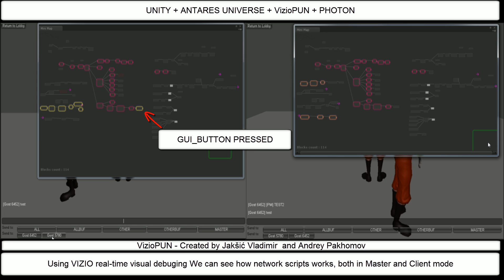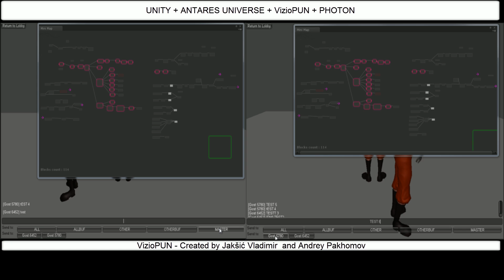VizioPUN - Showcase - scene DemoWorker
Did you ever wanted to know how network multiplayer games are made?
To understand how the scripts are created and why?

Combining Antares Universe and Photon Unity Networking with VizioPUN, you will have a tool to create, see and understand how your network games function!

VizioPUN will give you an unique way to see in real time how your network scripts are working, both in client and master client mode!

Now you have an opportunity to go inside your scripts and see it for yourself!

Photon Unity Networking
The ease-of-use of Unity's Networking with the performance and reliability of the Photon Cloud.
Always connects: Works across different (mobile) networks, no punchthrough issues.

Antares Universe (Vizio)
Advanced and unlimited visual environment on any Unity-supported platform.

Visualize your network scripts with VizioPUN!

VizioPUN Showcase will give you out of box working experience of two network scenes, demonstrating the use of Photon Unity Network. The scenes are recreated from PUN free asset from Unity Asset Store. New scripts are made with Antares Universe and VizioPUN Logic Blocks. Showcase contains original C# scripts so you can see and learn how to easily transform C# or any other scripts to Antares Universe visual environment. Using Antares Universe real-time debug function you will have a view to your network scripts like you never had before.